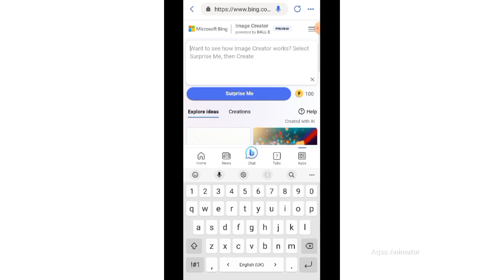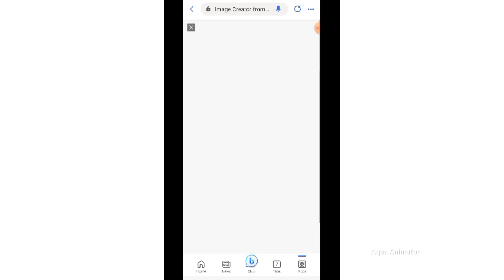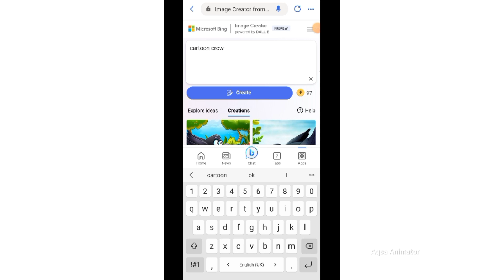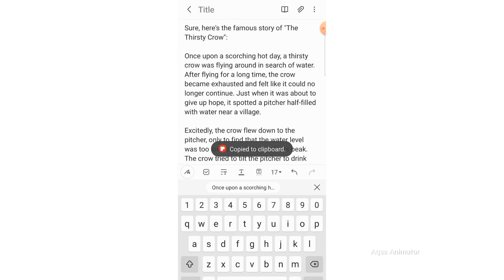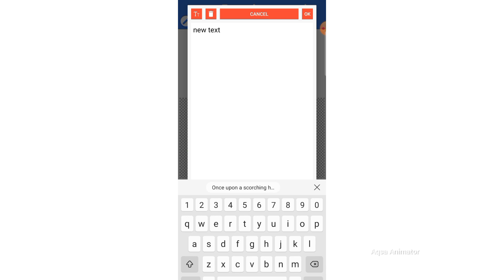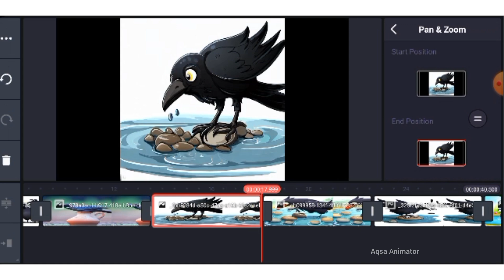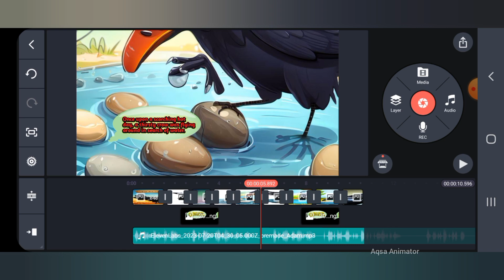How to Create Animated Story In Mobile?Thirsty Crow Kahani Kaisy Banin?Kalu kauwa Animation Tutorial